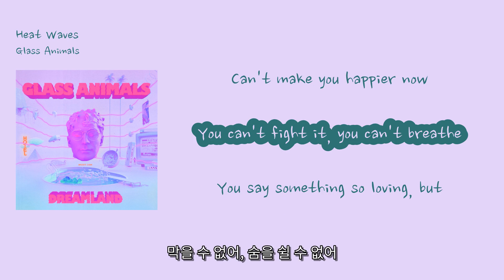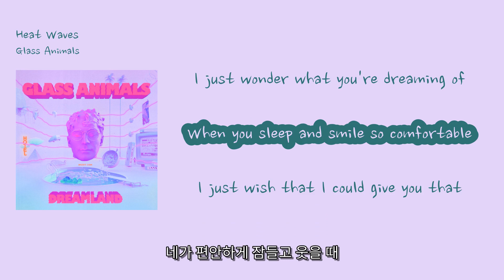[영어쌤이 가르쳐 준 소프트한 인기팝] Glass Animals - 'Heat Waves'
00:03 Last night, all I think about is you [어젯밤, 너만 생각했어]
00:06 Don't stop, baby, you can walk through [멈추지 마, 걸어갈 수 있어]
00:09 Don't wanna, but I think about you [원치 않지만, 너를 생각해]
00:12 You know that I'm never gonna lose [내가 지는 건 없다는 걸 알잖아]
00:15 ♪
00:29 Road shimmer, wiggling the vision [길 빛나며, 시야를 흔들어]
00:32 Heat, heat waves, I'm swimming in a mirror [열기, 열기의 파도, 거울 속에서 수영해]
00:36 Road shimmer, wiggling the vision [길 빛나며, 시야를 흔들어]
00:38 Heat, heat waves, I'm swimmin' in a- [열기, 열기의 파도, 수영 중인데-]
00:41 Sometimes all I think about is you [가끔은 너만 생각해]
00:44 Late nights in the middle of June [6월 중순, 늦은 밤]
00:47 Heat waves been faking me out [더위의 파도가 날 속였어]
00:50 Can't make you happier now [이젠 널 더 행복하게 못해]
00:53 Sometimes all I think about is you [가끔은 너만 생각해]
00:56 Late nights in the middle of June [6월 중순, 늦은 밤]
00:59 Heat waves been faking me out [더위의 파도가 날 속였어]
01:02 Can't make you happier now [이젠 널 더 행복하게 못해]
01:05 Usually, I put something on TV [보통은 TV를 틀어]
01:08 So we never think about you and me [그래서 우리는 서로 생각하지 않아]
01:11 But today, I see our reflections clearly in Hollywood [하지만 오늘, 할리우드에서 우리의 모습을 선명하게 볼 수 있어]
01:16 Laying on the screen [화면 위에 누워]
01:17 You just need a better life than this [넌 이보다 더 좋은 삶이 필요해]
01:20 You need something I can never give [내가 줄 수 없는 게 필요해]
01:23 Fake water all across the road [길 가득한 가짜 물]
01:26 It's gone now, the night has come, but [이젠 사라졌어, 밤이 왔지만]
01:29 Sometimes all I think about is you [가끔은 너만 생각해]
01:32 Late nights in the middle of June [6월 중순, 늦은 밤]
01:35 Heat waves been faking me out [더위의 파도가 날 속였어]
01:38 Can't make you happier now [이젠 널 더 행복하게 못해]
01:40 You can't fight it, you can't breathe [막을 수 없어, 숨을 쉴 수 없어]
01:43 You say something so loving, but [넌 사랑스러운 말을 해]
01:47 Now I gotta let you go [이젠 널 놓아줘야 해]
01:50 You'll be better off with someone new [누군가 새로운 사람과 함께 더 행복할 거야]
01:53 I don't wanna be alone [나 혼자 있고 싶지 않아]
01:56 You know it hurts me too [너도 아프다는 거 알아]
01:59 You look so broken when you cry [울 때 너는 너무 상처받은 모습이야]
02:02 One more and then I say goodbye [한 번 더 하고 나면 이별할게]
02:04 Sometimes all I think about is you [가끔은 너만 생각나]
02:08 Late nights in the middle of June [6월 중순의 늦은 밤]
02:11 Heat waves been faking me out [더위가 나를 속이고 있어]
02:13 Can't make you happier now [이젠 너를 더 행복하게 할 수 없어]
02:16 Sometimes all I think about is you [가끔은 너만 생각나]
02:19 Late nights in the middle of June [6월 중순의 늦은 밤]
02:22 Heat waves been faking me out [더위가 나를 속이고 있어]
02:25 Can't make you happier now [이젠 너를 더 행복하게 할 수 없어]
02:28 I just wonder what you're dreaming of [네가 무슨 꿈을 꾸는지 궁금해]
02:31 When you sleep and smile so comfortable [네가 편안하게 잠들고 웃을 때]
02:34 I just wish that I could give you that [그런 표정을 네게 줄 수 있었으면 좋겠어]
02:37 That look that's perfectly un-sad [슬퍼하지 않은 완벽한 표정]
02:40 Sometimes all I think about is you [가끔은 너만 생각나]
02:43 Late nights in the middle of June [6월 중순의 늦은 밤]
02:46 Heat waves been faking me out [더위가 나를 속이고 있어]
02:49 Heat waves been faking me out [더위가 나를 속이고 있어]
02:53
02:55 Sometimes all I think about is you [가끔은 너만 생각나]
02:58 Late nights in the middle of June [6월 중순의 늦은 밤]
03:01 Heat waves been faking me out [더위가 나를 속이고 있어]
03:04 Can't make you happier now [이젠 너를 더 행복하게 할 수 없어]
03:07 Sometimes all I think about is you [가끔은 너만 생각나]
03:10 Late nights in the middle of June [6월 중순의 늦은 밤]
03:13 Heat waves been faking me out [더위가 나를 속이고 있어]
03:16 Can't make you happier now [이젠 너를 더 행복하게 할 수 없어]
03:19 Road shimmer wiggling the vision [도로 위에 반짝이는 시야]
03:21 Heat, heat waves, I'm swimming in a mirror [더위, 더위가 나를 거울 속으로 끌어내려]
03:25 Road shimmer wiggling the vision [도로 위에 반짝이는 시야]
03:27 Heat, heat waves, I'm swimming in a mirror [더위, 더위가 나를 거울 속으로 끌어내려]